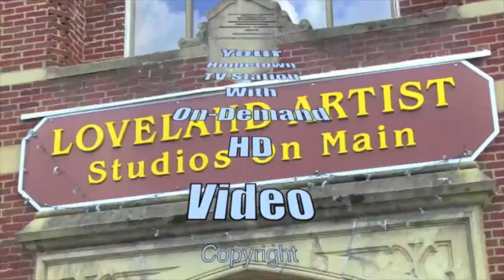Angie Settell introduces amended vendor ordinance